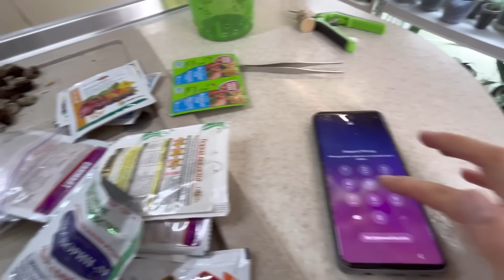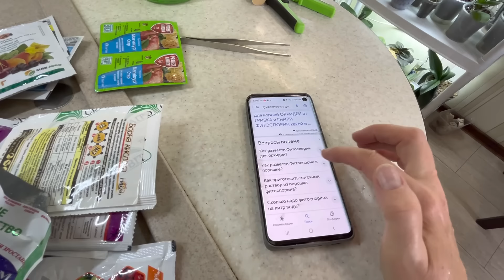ПЕРЕСАДКА "КАПРИЗНОЙ" ОРХИДЕИ 🌼🌼🌼 с ДЕТКОЙ 🥳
Определить, нуждается ли орхидея в большем количестве воды во время активного роста можно, обратив внимание на несколько ключевых факторов. Во-первых, стоит обратить внимание на состояние субстрата (почвы) - если верхний слой субстрата высыхает быстро после полива, это может свидетельствовать о том, что орхидее не хватает влаги. С другой стороны, переизбыток воды также может быть вреден для орхидеи, поэтому важно делать оценку потребностей растения влаги внимательно.

Кроме того, активный рост орхидеи может сопровождаться повышенной потребностью в воде. Если растение производит новые листья, стебли или корни, оно, вероятно, нуждается в большем количестве воды для обеспечения роста. Также стоит учитывать условия окружающей среды, такие как температура и влажность воздуха, поскольку они могут влиять на потребности орхидеи в воде.

Следует отметить, что активное ростовое состояние орхидеи часто сменяется периодом покоя. Поэтому важно учитывать индивидуальные особенности каждой орхидеи и реагировать на ее потребности в воде именно в нужный момент.

Если вы обеспокоены потребностями вашей орхидеи в воде, рекомендуется провести оценку состояния растения и его окружения, чтобы определить, нуждается ли оно в дополнительном поливе во время активного роста.